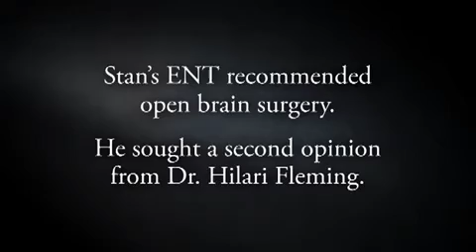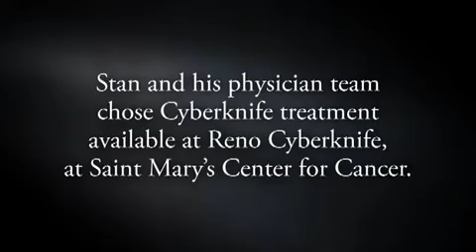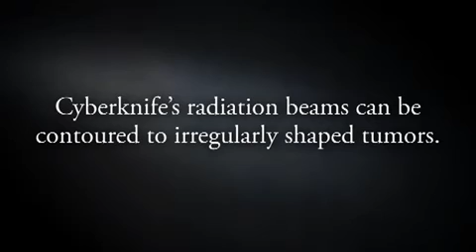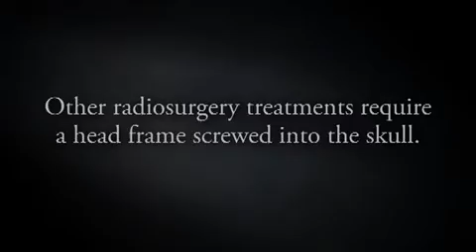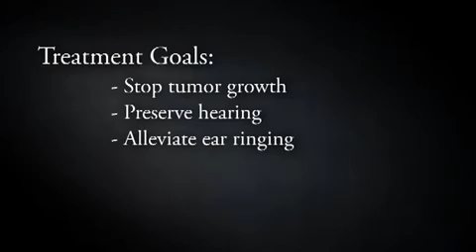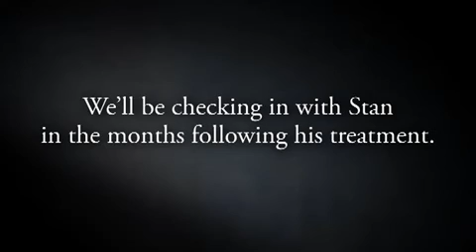Reno CyberKnife treats brain tumor Pt 2 of 2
Reno CyberKnife brain tumor patient Stan Davis talks about his experience with CyberKnife treatment. Dr. Fleming explains the use of Cyberknife for stereotactic radiosurgery to treat several different types of malignant and benign tumors in the brain, spine, lung, liver, pancreas, prostate, kidney and eye. Reno CyberKnife most frequently treats tumors associated with lung cancer, brain cancer and prostate cancer. The center provides the only CyberKnife technology in northern Nevada.